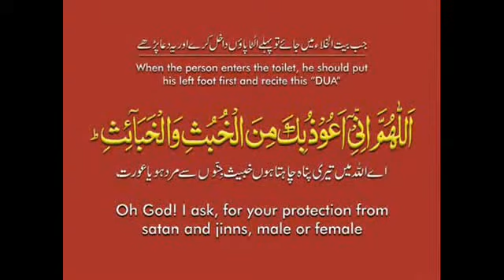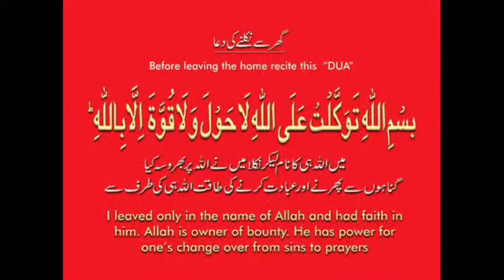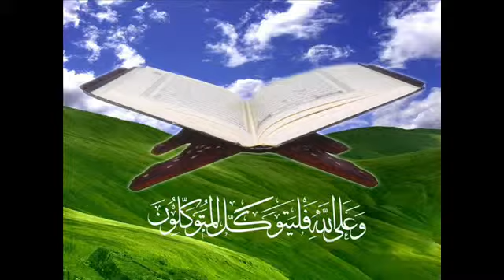Koi na Sath de ga